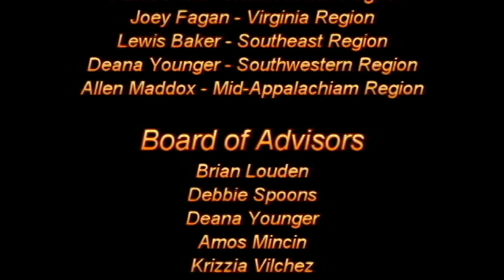WCU Outdoor Club Part 2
Last week I wrote about the West Chester University Outdoor Club. This week is a continuation. If you remember I told you that the groups was so big we had to break the trip into two different trips. Here's trip number two.